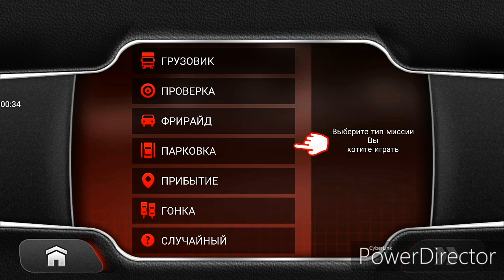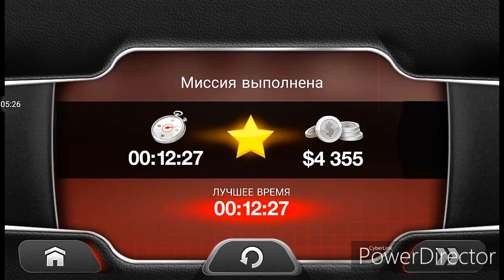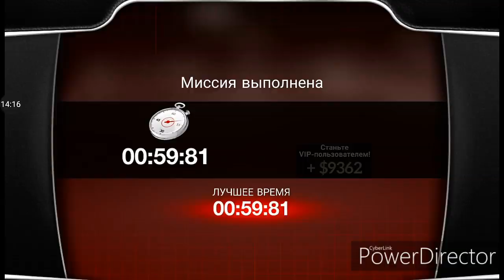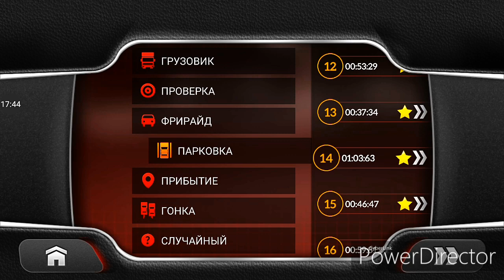Drive For Speed купили новую машину SMART А ПРОХОЖДЕНИЕ МИССИИ